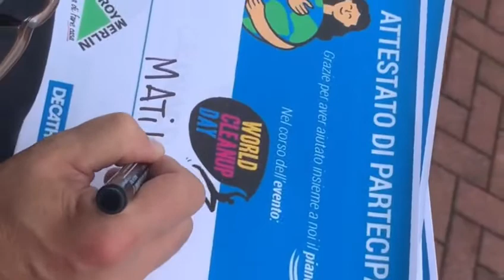A Solbiate Arno aziende e bambini per proteggere l'ambiente